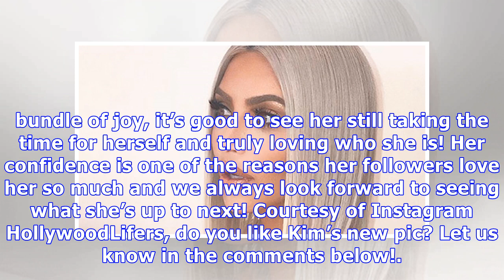Kim Kardashian Shows Off Major Cleavage In Braless Instagram Pic Wearing New Grill